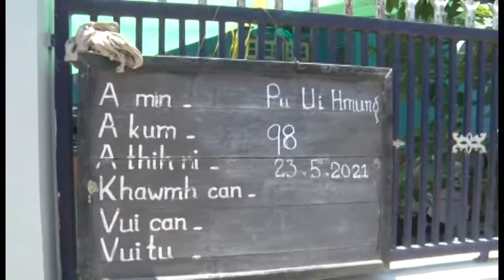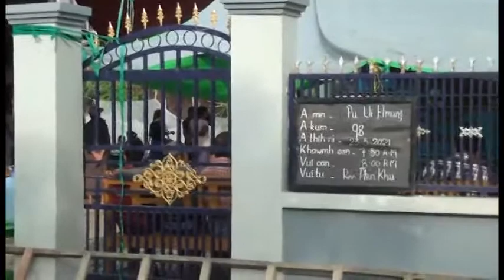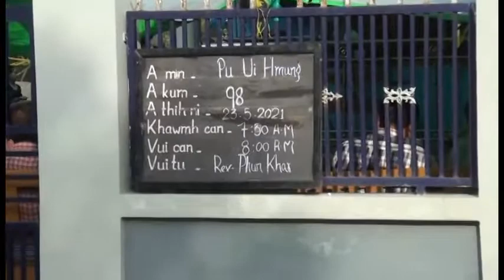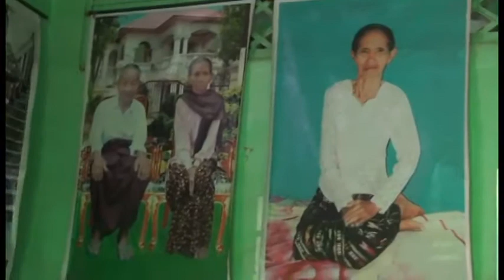Pu Ui Hmung kum 98